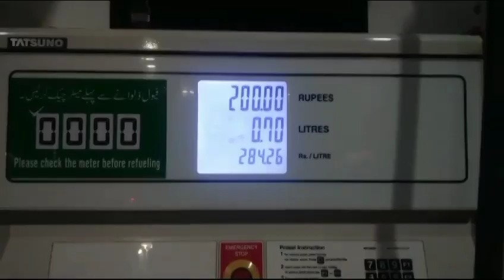petrol or diesel ⛽ ⛽🛵🛵🛵 sasta hone ki khoshe main awam khosh liaqibai Rawal k sath 👍